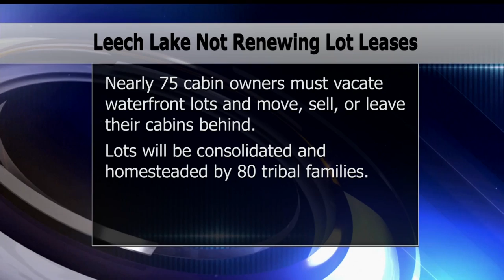Minnesota Band Takes Back Land To Ease Tribal Homelessness